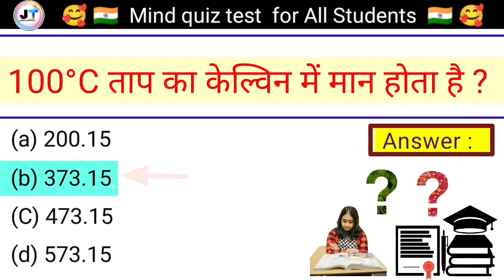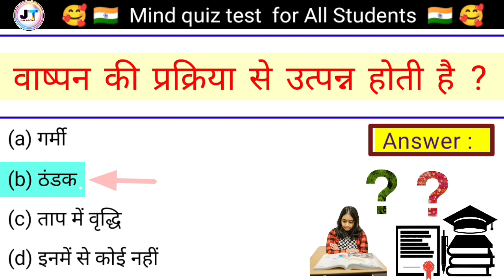General Science Most important question answer in hindi (part-1) | सामान्य विज्ञान प्रश्न उत्तर